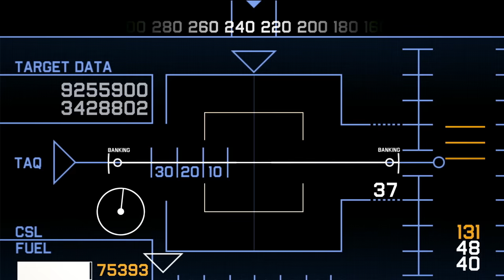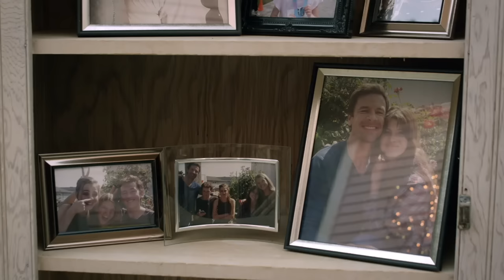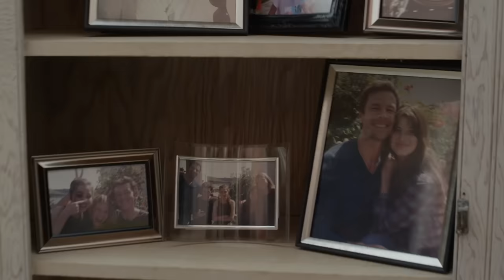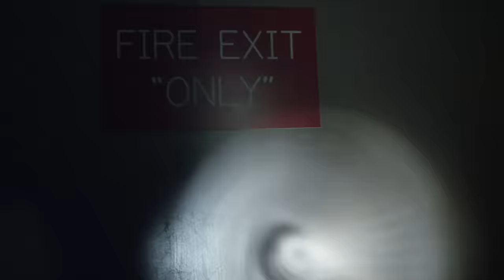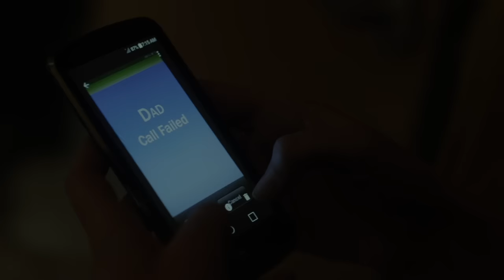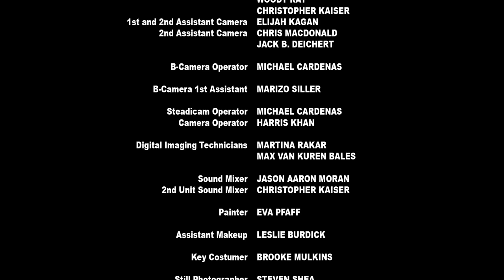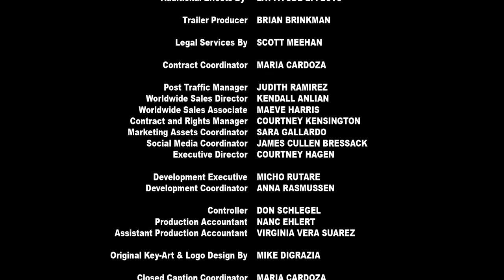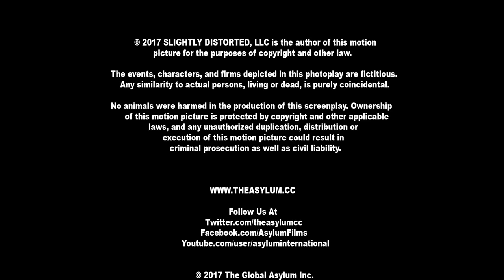Geo-Disaster | Full Movie | Action Sci-Fi Disaster | End Of The World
Geo-Disaster - A family in Los Angeles finds themselves separated during a convergence of history's greatest disasters: a super volcano, a mega earthquake and a massive twister. While the world endures this near apocalyptic event, our heroes must persevere on their own skills and wit to reunite and survive.
2017.  Stars: Matthew Pohlkamp, Natalie Pelletier, Erich Riegelmann